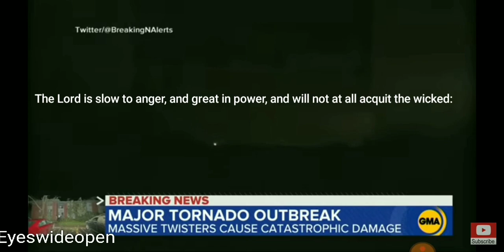Worst Tornado that ever hit Dayton Ohio 2019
Tornado in Dayton Ohio
Real dreams before the Tornadoes 5 months  day before Sunday night 5/27/2019 i told my mother about my dreams
End is here.
Watch my live video of the storm 30:00
Pay attention to the weird lighting in the sky look like police lights